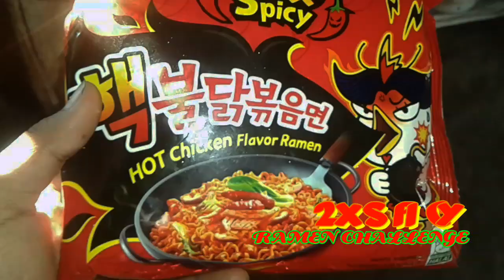2x Spicy Ramen Challenge under 1 Minutes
It's a very short Vlog Of my Ramen Challenge.I was Given a challenge to finish the ramen within 2 minutes without Drinking water.But I was Able to complete that challenge with in 1 minute's.and I didn't even feel that much spicy at all.That all for today.
Edited By
Cyberlink PowerDirector